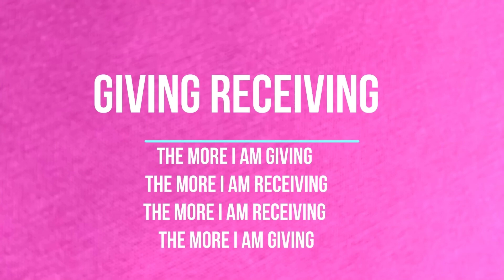PVH testimonials on PVH healing wand No 107